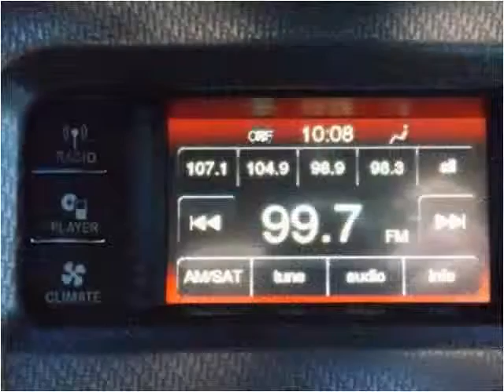2012 Dodge Charger Used Cars Radcliff KY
This 2012 Dodge Charger is available from Tim French Fort Knox.